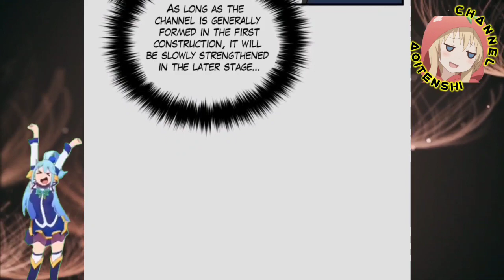Entry Charge © Global Martial Arts Ch 170.5 English © AT CHANNEL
COPYRIGHT / LICENSING